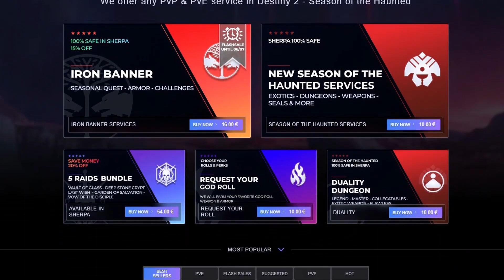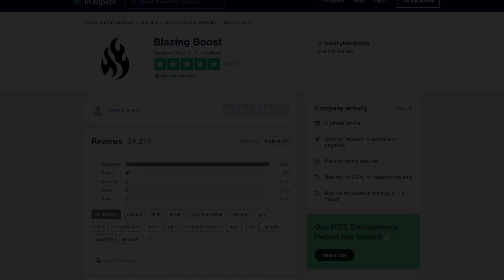Como PASAR TRIPULACIÓN K1 Sector Perdido MAESTRO SOLO CAZADOR 1590 Destiny 2 Combo de Fuego 3.0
Como farmear el sector perdido Tripulacion K1 con el
Cazador y así conseguir armadura exótica!!
Como pasar sector perdido leyenda
Como conseguir armaduras exóticas de la Reina Bruja

Lluvia de fuego destiny 2
Filamentos Secantes
Guantes de osmiomancia
Guarida de la plaga
Agarres de renovacion
Yelmo esplendoroso de loreley
Escarcha z

DESTINY 2 Temporada 17